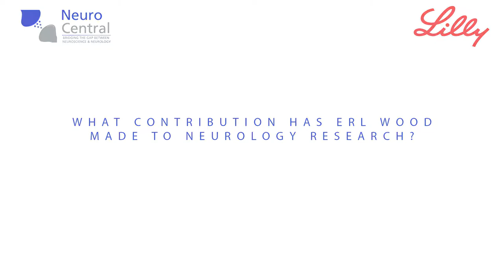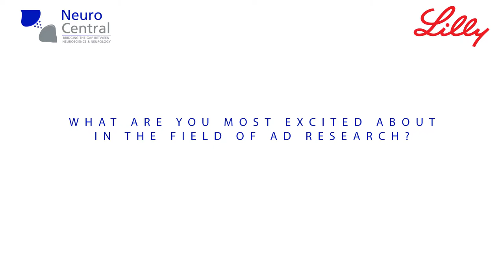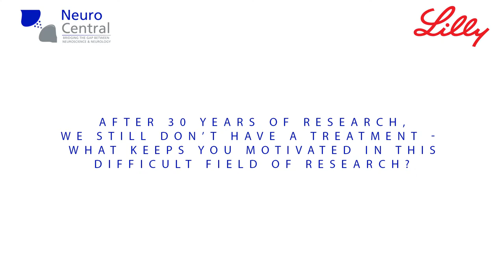Michael Hutton: progress and pipelines in neurology research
Whilst at Lilly’s Erl Wood at 50 celebration event, we spoke with Michael Hutton (Lilly, UK). In this video, Michael tells us about Lilly’s significant contributions to neurology research and the current research pipeline.

Michael Hutton joined Lilly as Chief Scientific Officer for Neurodegenerative Disease in 2009 and was appointed UK Site Scientific Leader in 2012. He is based at Erl Wood and leads drug discovery for Alzheimer’s Disease, Parkinson’s Disease and fronto-temporal dementia. Prior to joining Lilly, Dr Hutton worked at Merck and at the Mayo Clinic Jacksonville (FL, USA) as Professor of Neuroscience. During his time at Mayo, Dr Hutton’s team played a major role in determining the causes of fronto-temporal dementia with the discovery of mutations in tau and progranulin and the mechanism by which these lead to neurodegeneration.